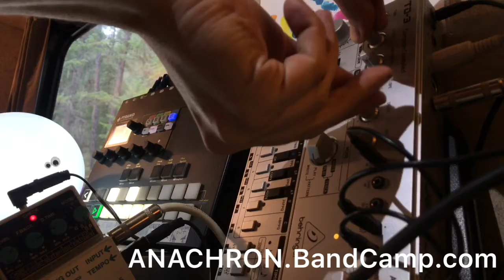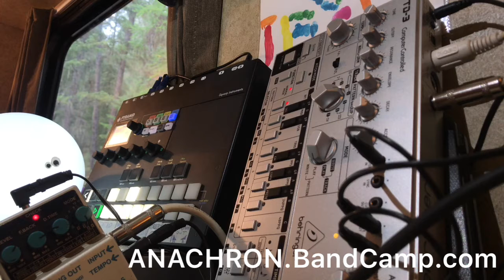TD-3 plays Underwater Piano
Kurzweil and a TD-3